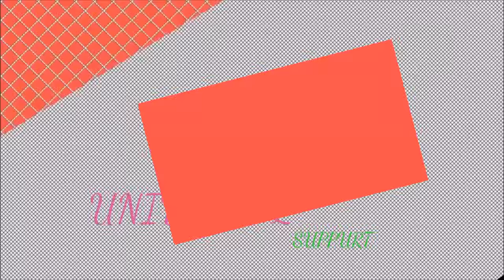Cello Quick Pop Up 100, 2 Slice Toaster, Green White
Easy to use, very light waight, Looks very nice, price wise superb. Go get it.

Description :  Cello Quick Pop Up 100, 2 Slice Toaster, Green White